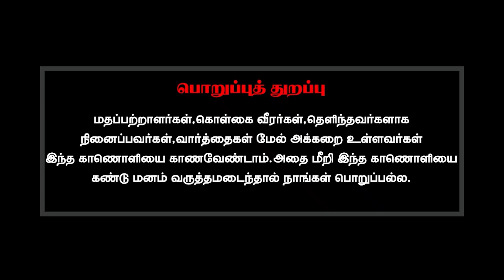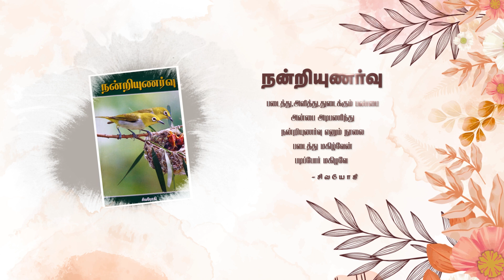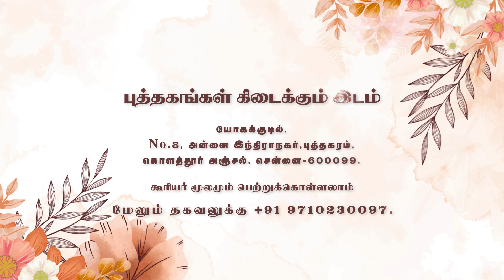தமிழில் அழகாகவும்,தெளிவாகவும் பேசத்தெரிந்த நீங்கள் ஏன் எளிமையாக பேசிக்கொண்டு இருக்கிறீர்கள்?